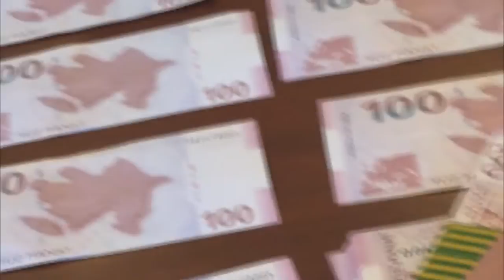DİN - Narkotik alverçisindən saxta pullar çıxdı